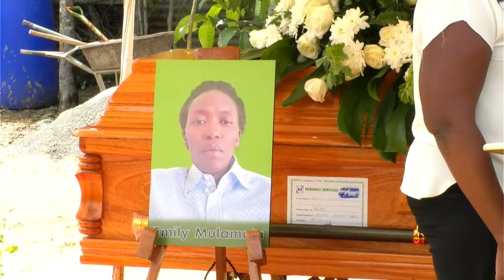The Final Journey Of EMILY MTENYO MULAMULA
Sunrise 21st SEP 1975 - Sunset 6th NOV .2023